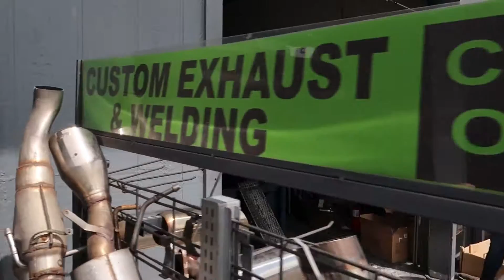FINALLY GOT THE XPIPE INSTALLED ON MY MUSTANG GT!!! THIS SOUND COULD WAKE THE DEAD!!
5A.M. VINYL
3550 Lawrenceville-Suwanee Rd suite 103, Suwanee, GA 30024
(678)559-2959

ALL VIDEOS ARE DONE IN MEXICO!!

IMAGINE. BELIEVE. AND ACHIEVE